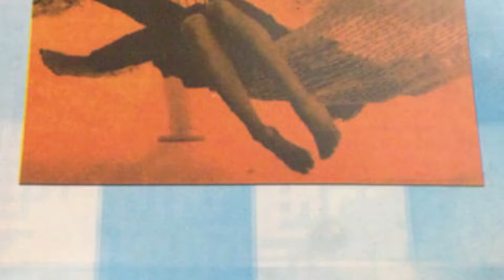NON-STOP New Wave Love Songs - FERVENT: A Focus On Love by New Wave Artists